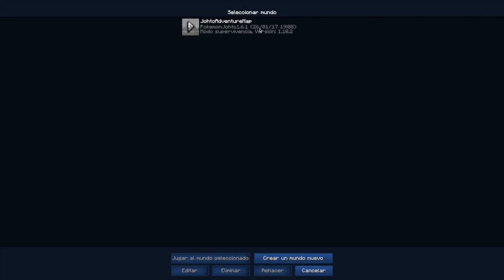VUELVE LA SERIE QUE TODOS ESTABAIS ESPERANDO, PIXELMON!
► HA VUELTO!

►COMPRA TUS JUEGOS FAVORITOS MÁS BARATOS CON EL CÓDIGO "TITO"

► Mi PC:

Modelo: iMac 21,5" finales de 2012
Procesador: Intel i5 2,7GHz
Memoria RAM: 8GB DDR3
Gráfica: NVIDIA GeForce GT640

► MI SETUP

Micrófono: SE 2200a
Interfaz de audio: Cakewalk Roland UA-25EX
Auriculares: Corsair VOID 7.1 Wireless
Teclado: ThunderX3 TK40
Ratón: ThunderX3 TM60
Alfombrilla ThunderX3 TMP40

*En Construcción*